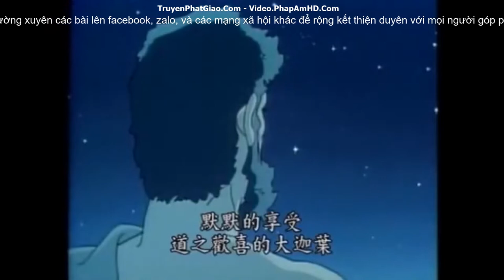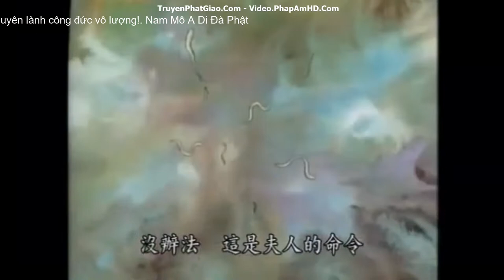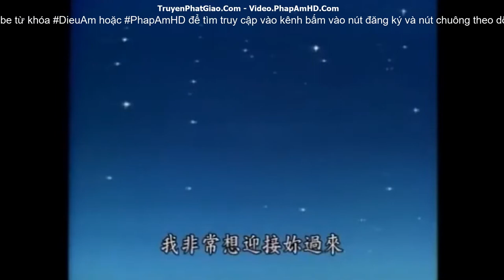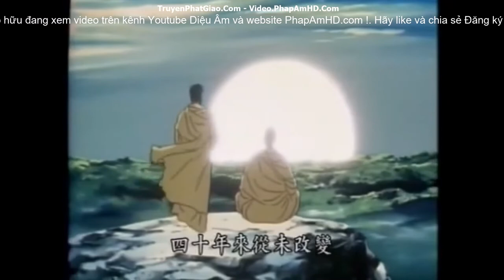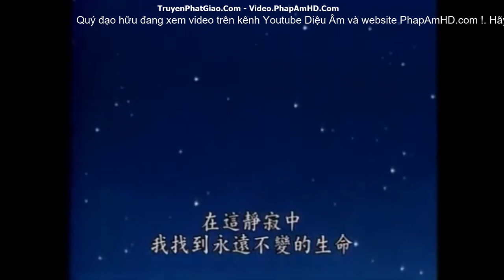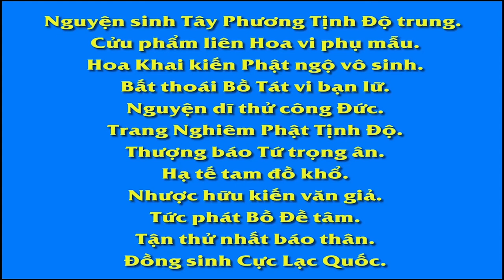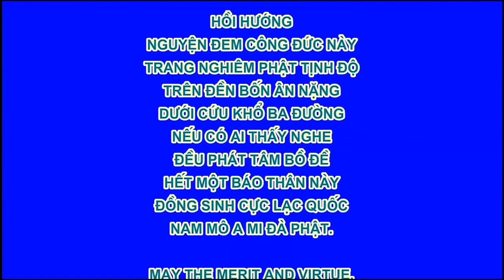05 Mười Câu Chuyện Về Đức Phật Thời Tại Thế, Phim Hoạt Hình Phật Giáo